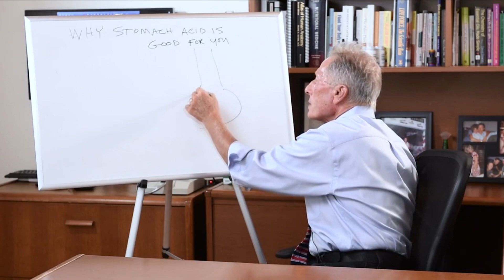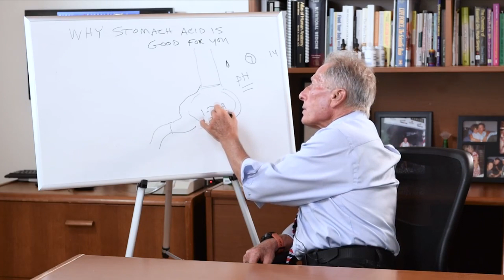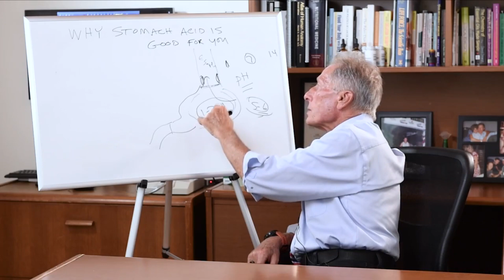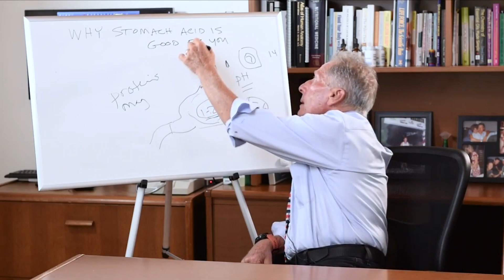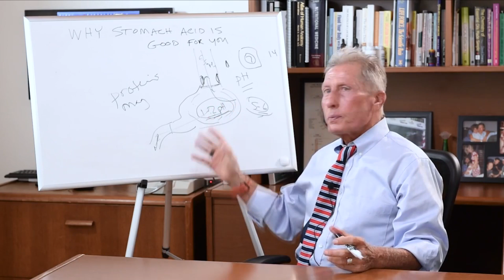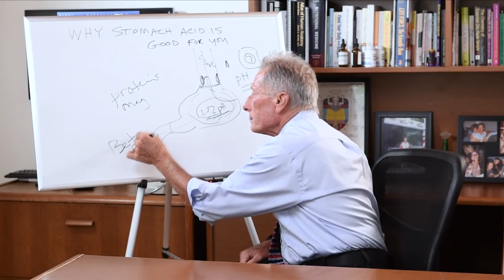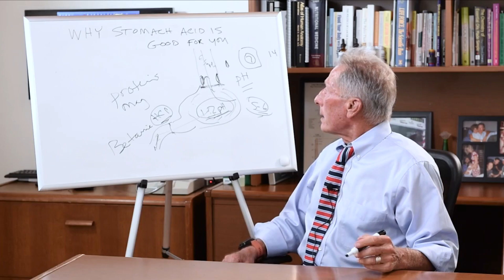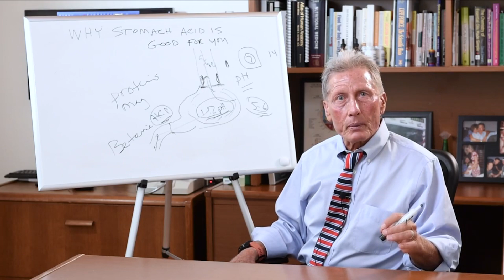Why Stomach Acid Is Good For You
Dr. David Minkoff explains how stomach acid works in the body, the dangers of acid blockers and what you can do.

At LifeWorks Wellness Center our focus is on healing and resolving the underlying cause of illness. We look at the whole body to see how it’s working, and we look for the ‘root’ of the problem. We do not do “band aid” medicine, or “cover up the symptom” medicine. We find what is really wrong with your body and handle it.